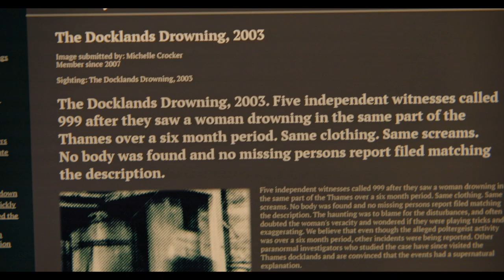Miss Willoughby and the Haunted Bookshop Trailer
ComingSoon is debuting the exclusive trailer for the upcoming whodunit-adventure Miss Willoughby and the Haunted Bookshop, starring Nathalie Cox in the titular role. Lionsgate will release the film On Digital, On Demand, and on DVD on February 8, 2022.

"Move over Miss Marple, there’s a smart, stylish new detective in town—meet Miss Willoughby!" reads the official synopsis. "Orphaned as a child, raised by a family friend (Kelsey Grammer, Frasier), and skilled in strategy, literature, and martial arts, there’s no case she can’t solve. But even she is baffled when a longtime friend tells her that a ghost is haunting the bookstore she runs. Is someone playing a trick on the poor woman? Is it a hallucination? Or is something more sinister going on? Make some tea and settle in to watch this thrilling whodunit-adventure and find out!"